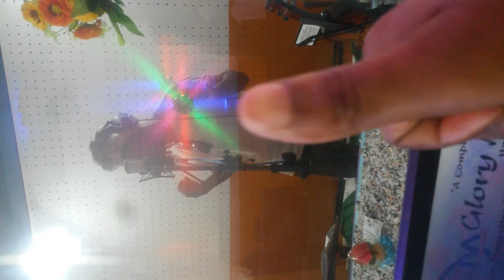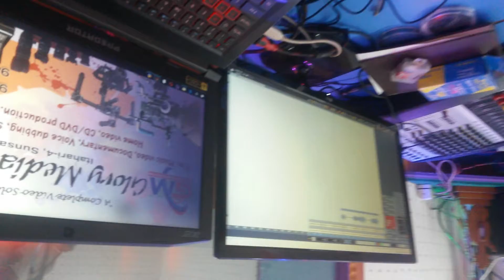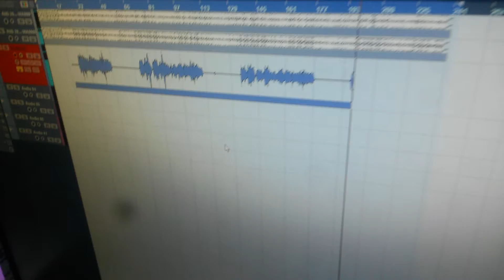Yo j indigo lo bark nail chhaina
Nepal songs